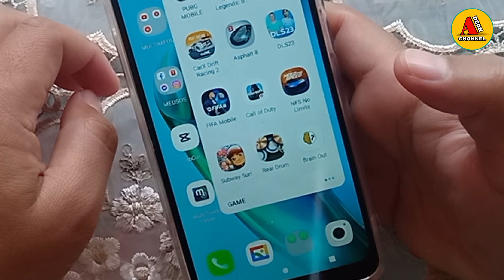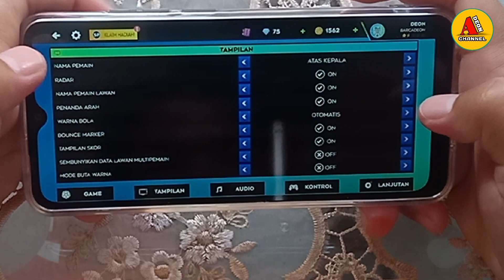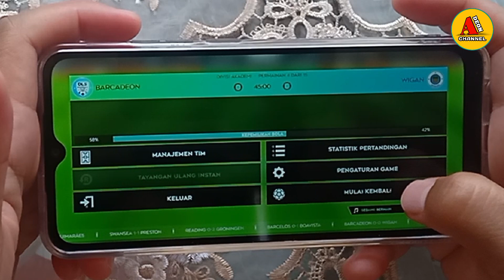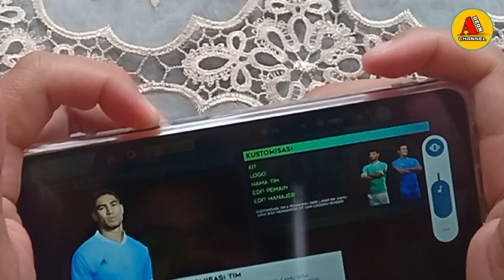Review Redmi A2 Ram 3 Test Game Dream Ligh Soccer (DSL23)